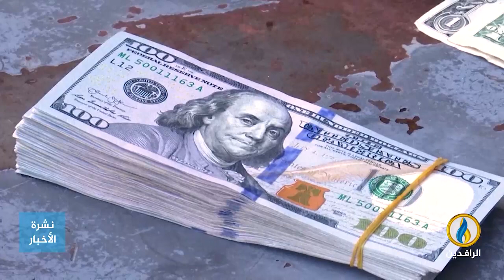تقرير إخباري.. في العراق تختفي صورة العدالة الاجتماعية الحقيقية وتنتشر المظالم